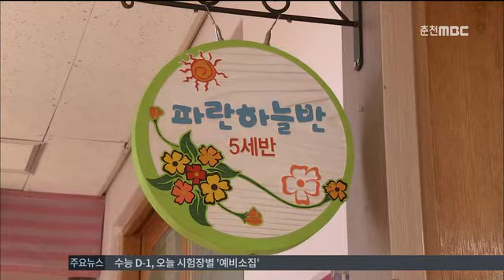춘천MBC뉴스 투)R)보육료 중단에 "유치원 입학 경쟁"